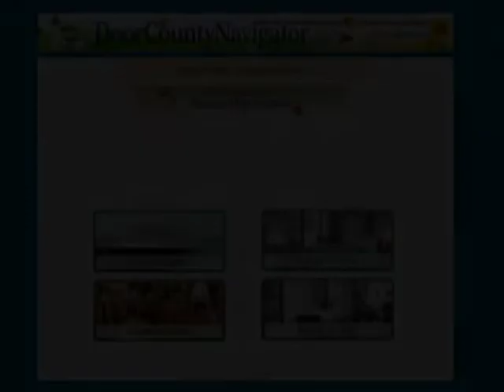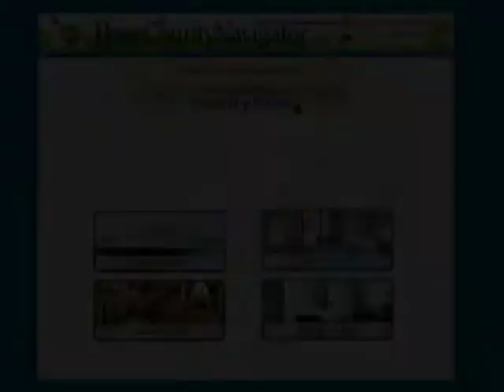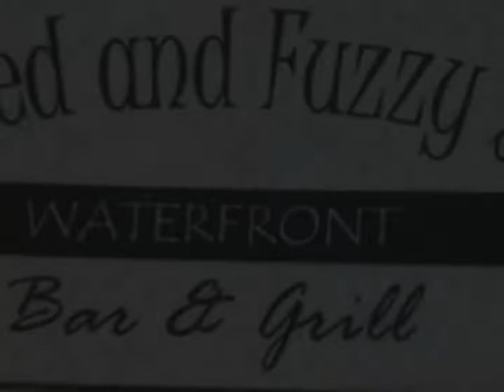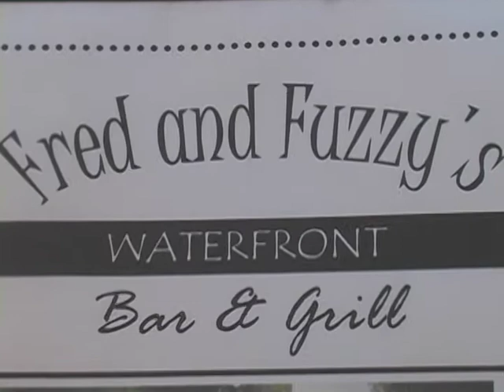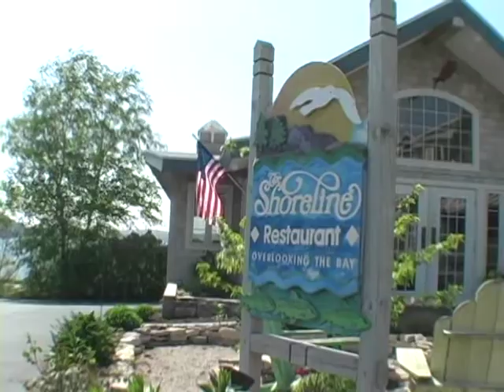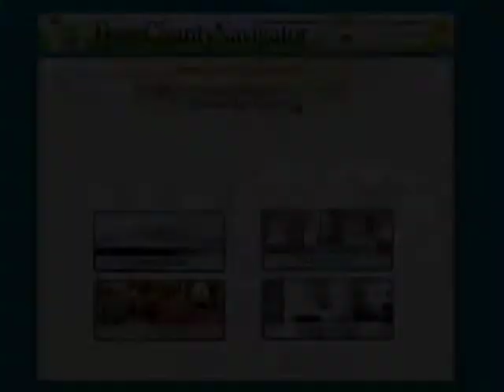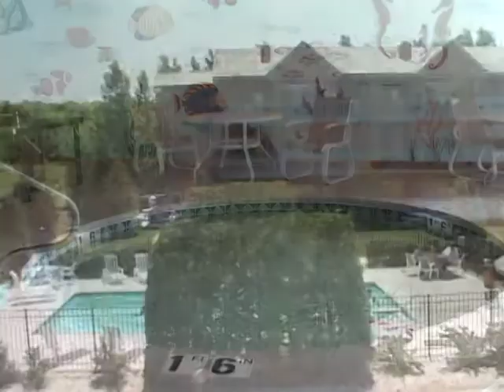Door County Vacation Program - A Peek Inside the Door - Chris Irwin - #9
A Peek Inside the Door episode #9 is broadcast on Chicago cable channel 25 and viewable always online at DoorCoutnyNavigator.com. This episode features